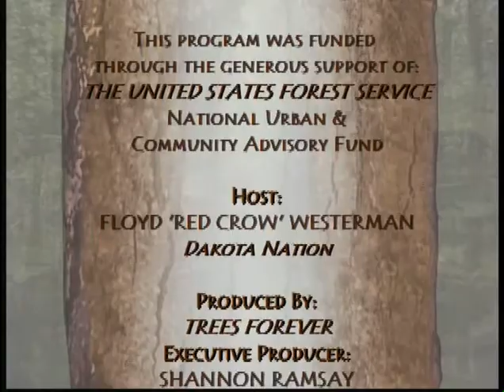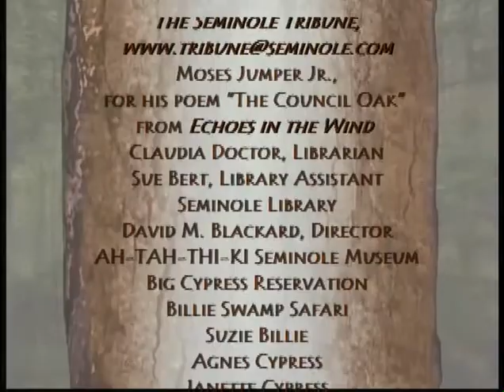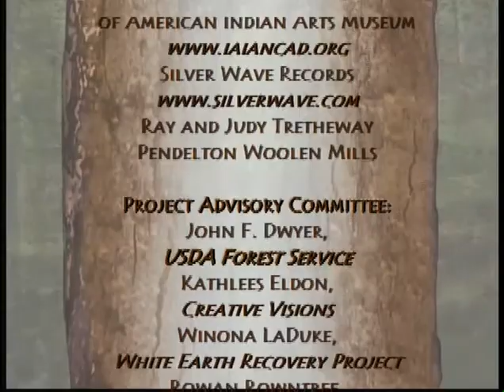Spirit of the Trees: Natural Harmony (Southeast)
The Seminole Nation is made up of remnants of a number of Southeastern tribes and escaped slaves who fled to the Southern Florida Everglades and its virgin forests, Cypress Swamps and rivers of grass. The natural harmony they developed with the Everglades ecosystem ultimately sustained their survival, and today they thrive as the "Unconquered Seminole Nation". This segment shares the Seminole journey into the 21st century through stories, photos, traditions and current efforts to preserve cultural knowledge and natural harmony with the land.